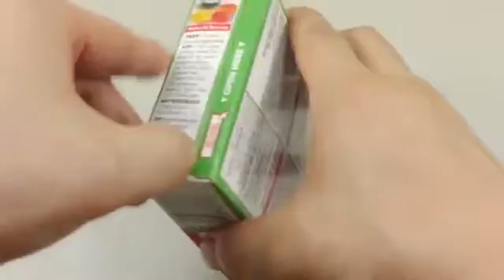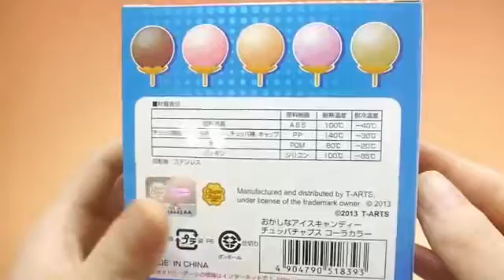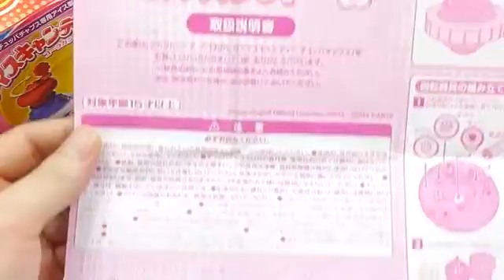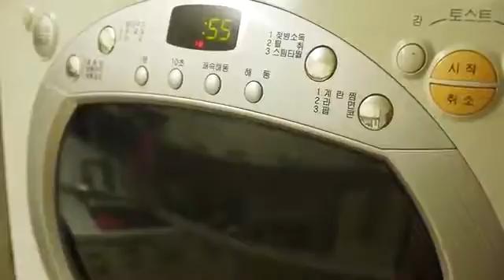DIY How to Make 'Colors Real Melon Jello Gummy Pudding' Learn Colors Silme Icecream